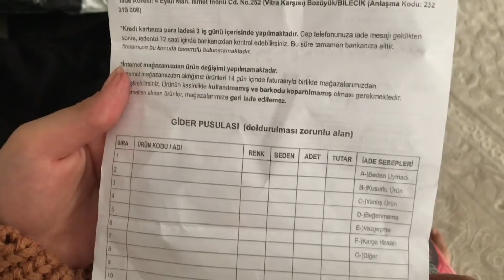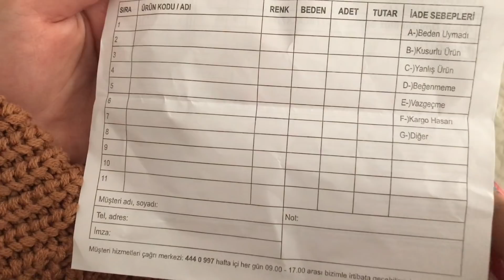Okuldan Dönüş Akşam Rutinim | Annemin Sürprizini Görünce Çıldırdım !! Sevimli Kardeşler Tv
Merhaba arkadaşlar ben Tuana Zeybek
bu videomda öyle bir sürpriz ile karşılaştım ki okuldan dönüş akşam rutinim çekecek sandım annem ama meğer başka imiş amacı sürprizi görünce çıldırdım şok oldum. Çekimler acayip eğlenceli ve komik geçti.

Musical.ly Hesabı -Tik Tok-- @tuanaeflin

İyi eğlenceler, Keyifli seyirler.
Güzel ve eğlenceli videolarım devam edecek ;)) Videomu paylaşabilirsiniz.
Sizi Seviyorum..❤